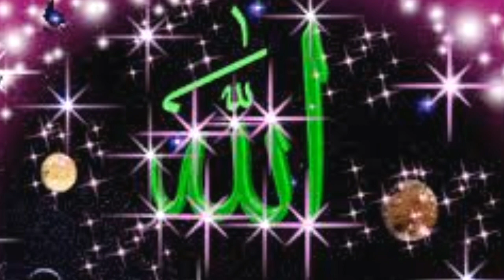CORONA SE HUM KO BACHA YA ILAHI 🕋 DUA 🕋 KALAM E AMEER E AHL E SUNNAT | BY SUFIYAN QADRI